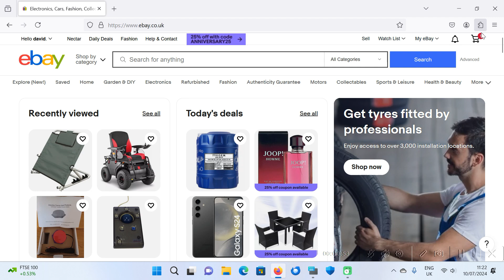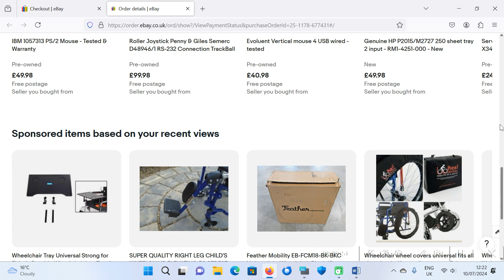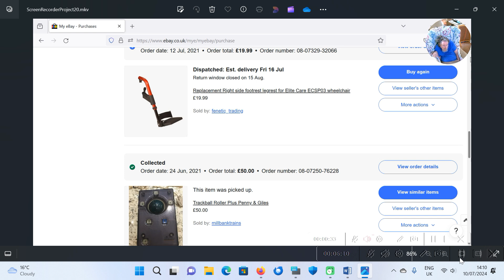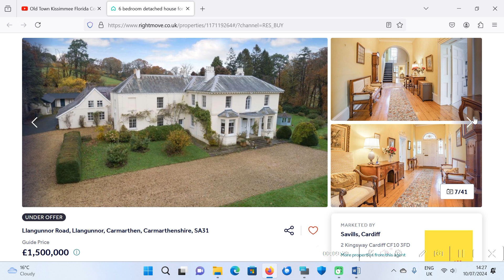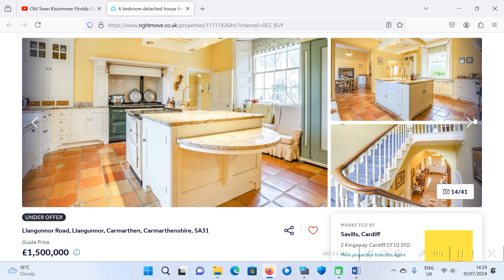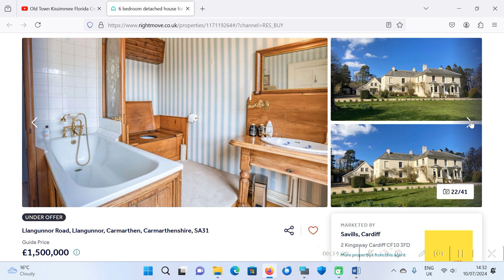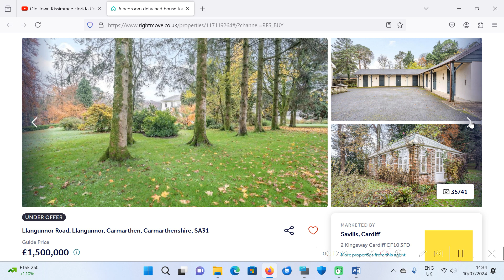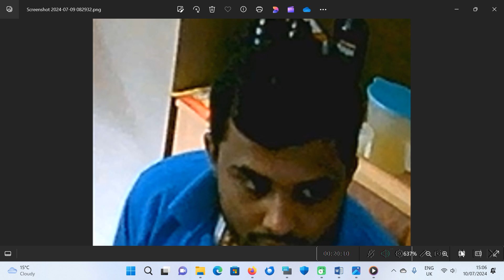Americans Solicitors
From Russia With Love Chris!